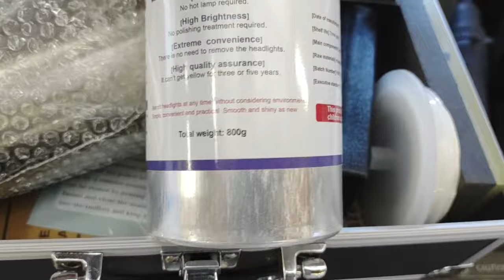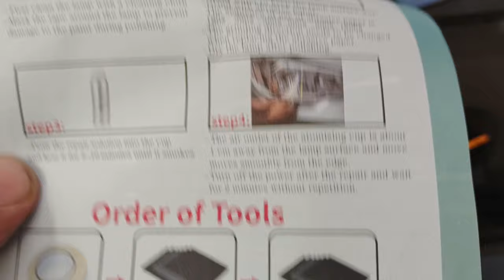Can you permanently fix your hazy headlights for less than $40...with vapor?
Using sandpaper and a travel mug filled with blue stuff can I melt all my headlight worries away?

This is the tool I used:

The sprayer I used for cleaning:

0:00 Intro
1:06 The kit
1:54 Masking off the lens
4:57 Sanding
7:06 Setting up the tool
10:04 Using the tool
11:50 Before & after
12:12 Doing the driver's side
13:00 Final Product